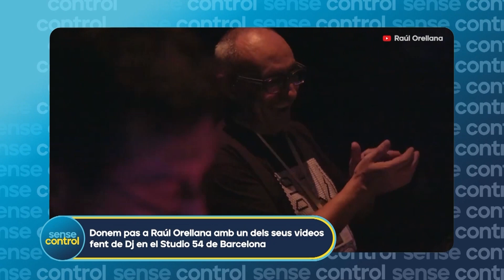Recordem a 'Raul Mix' , un dels dj més coneguts del nostre territori | Sense Control